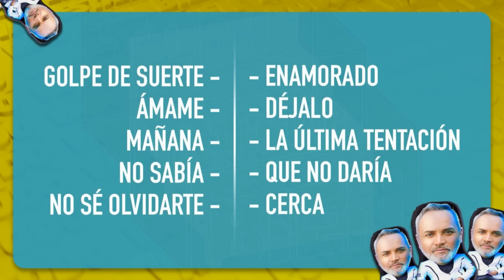Luis Jara y la verdad de su cambio de apariencia / Don Carter y los secretos del profesor Rossa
En el capítulo de hoy de TodoVaAEstarBien nos visita

00:00:52 – Luis Jara.
00:48:32 – Juan Alcayaga “Don Carter”.